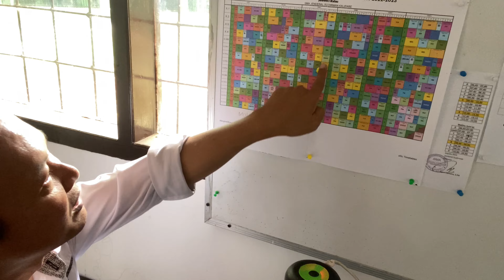NGOBROL DI KANTIN TENTANG UANG JAJAN PADA MASA LALU